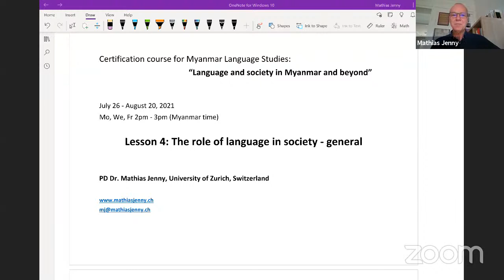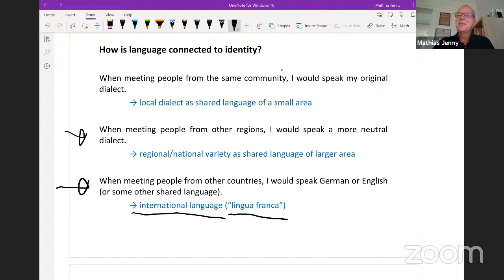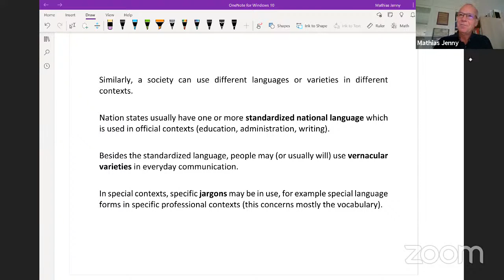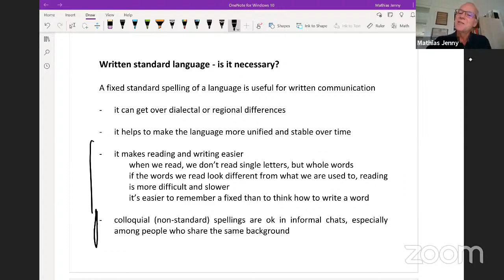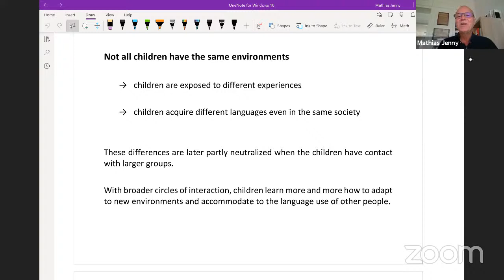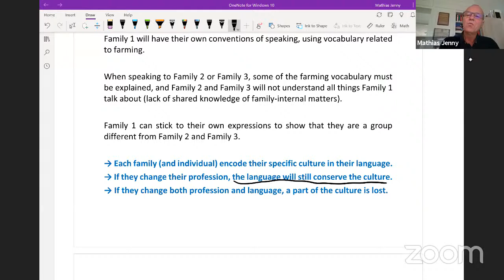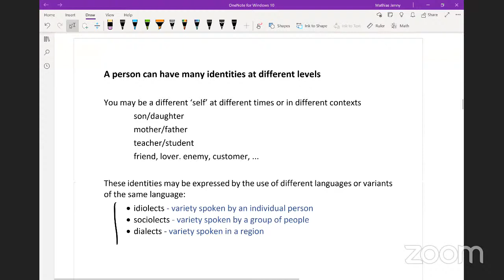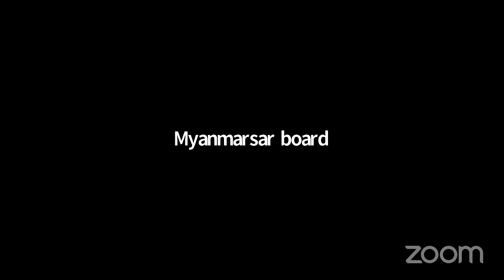MoE,NUG Online Learning Lecture Series (2-8-2021, Monday )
MoE,NUG Online Learnnig Lecture Series (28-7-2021, Wednesday)
အမျိုးသားညီညွတ်ရေးအစိုးရ၊ ပညာရေးဝန်ကြီးဌာနနှင့် ဆွစ်ဇာလန်နိုင်ငံ၊ ဇူးရစ်တက္ကသိုလ်မှ Dr. Mathias Jenny တို့ ပူးပေါင်း၍ Language and society in Myanmar and beyond ခေါင်းစဉ်ဖြင့် မြန်မာဘာသာစကား၊ တိုင်းရင်းသား ဘာသာစကားတို့၏ လူ့အဖွဲ့အစည်းအတွင်း အရေးပါမှုများသင်တန်း